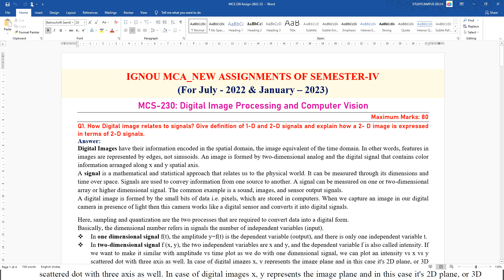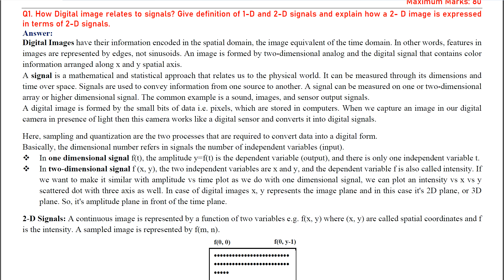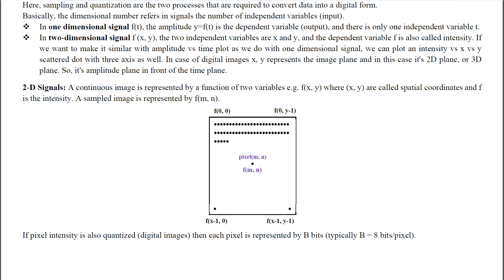MCS 230 Solved Assignment 2022 | Digital Image Processing and Computer Vision | Valid Upto May-2023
ignou mcs 230 solved assignment 2022
ignou mcs 230 solved assignments
ignou mca new solved assignment 2022

For Tuition Classes : Call / WhatsApp / Telegram on:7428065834

This is Useful for University Examination Preparation Purpose of IGNOU MCA
Paper: MCS-230: Digital Image Processing and Computer Vision
Type: Solved Assignment 2022 (July - 2022 & Jan-2023)
@ Use High Resolution and Play and Pause for Writing purpose.
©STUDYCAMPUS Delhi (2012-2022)